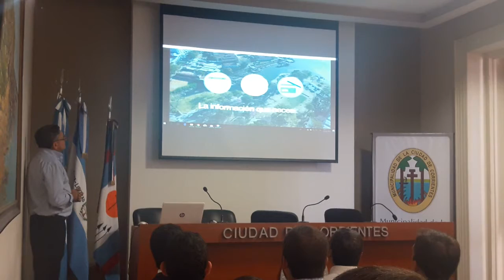Relanzamiento del sitio web y presentación del facebook de ACOR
En el Salón "Pocho" Roch se realizó el relanzamiento de la página web de la Agencia Correntina de Recaudación (ACOR), herramienta que suma el canal de comunicación de facebook, para realizar consultas y acceder a mayor información. El objetivo es brindar comodidad y mejor calidad de servicios al vecino y la comunidad en general.